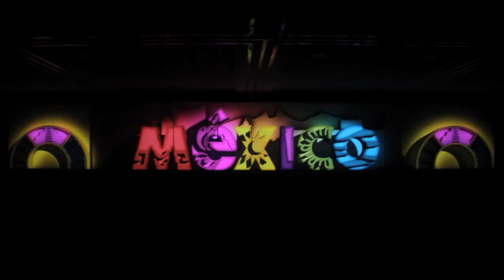Mapping Mexico Puebla